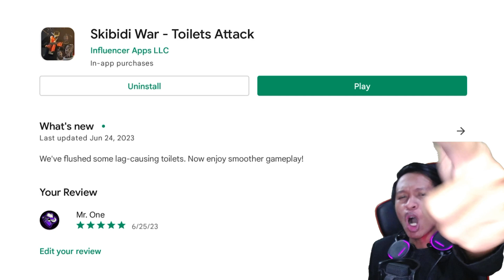GAME ANDROID SKIBIDI TOILET BUATAN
Skibidi Toilet Mobile Game